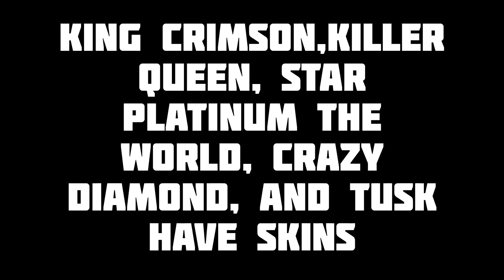NEW SHINY STANDS [YBA]